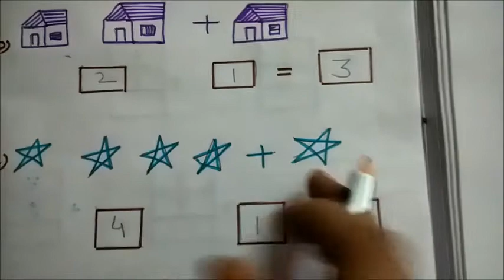बच्चों को सिखाए Addition आसानी से ।। Addition ।। How to teach addition to kids||Sperowz e learning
Hello Parents,

.Is vedio me aap dekhenge Addition sheekhane ke kuch basic steps. Jisaki help se aap aasani se baccho ko addition ghar par sheekha sakate hai. I hope isase aap sabhi ko kafi help milegi. Aap sabhi ko vedio kaisi lagi mujhe comment karake jarur bataye helpful lagi ho to Like kare jyada se jyada share kare or channel par naye hai to Subscribe jarur kare.